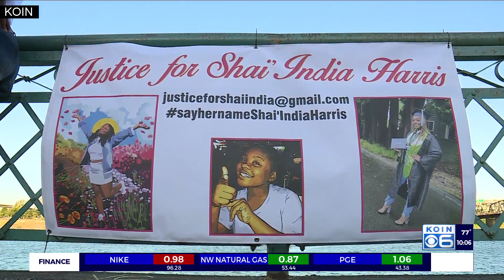Slain teen's family: Killer 'gotta answer to somebody'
On Saturday, her father Sam Howard spoke about his daughter, calling her a smart, family-oriented, peaceful young woman. But he said it's on the community to bring her killer to justice.